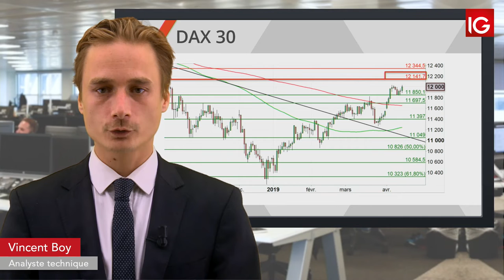Bourse - DAX, validation des 12000 points ? - IG 15.04.2019